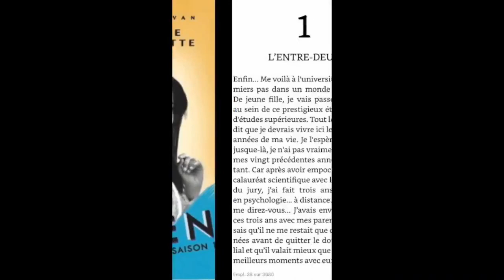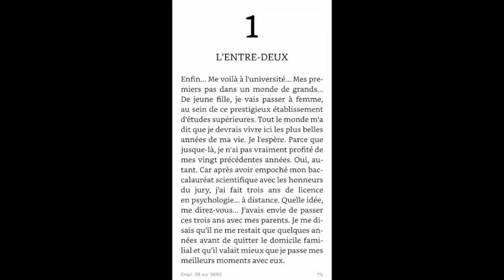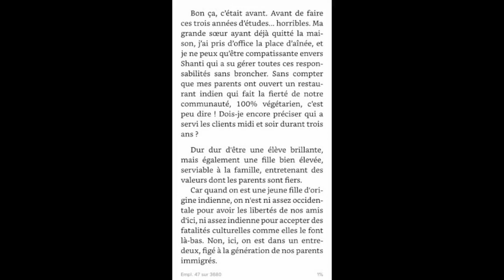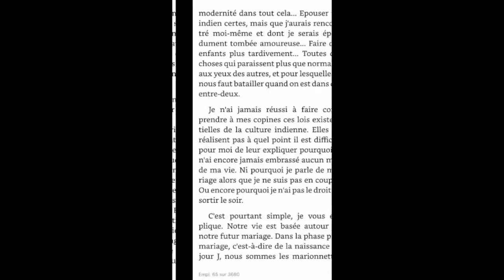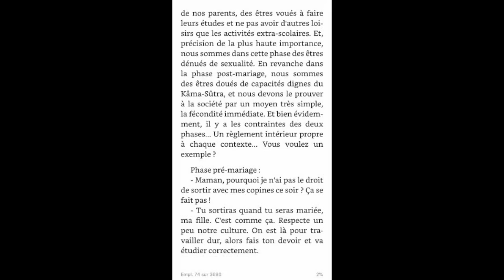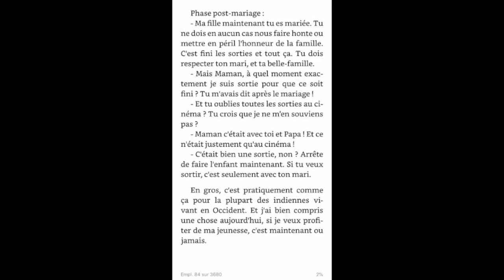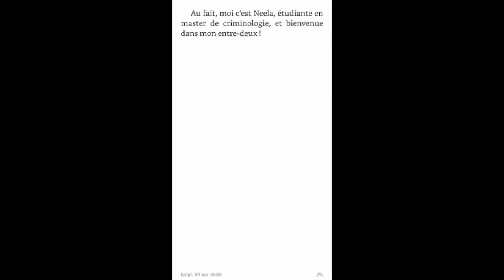Sara Devan lit un extrait deDouble Casquette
Découvrez un extrait du tome 1 de Double Casquette, Open, lu par son auteure, Sara Devan.
Pour en savoir plus sur ses livres et son univers, rendez-vous sur Instagram ou sur sa page Facebook
Merci Sara !